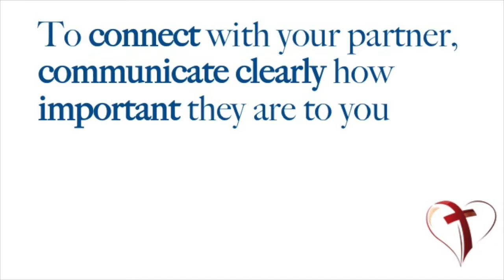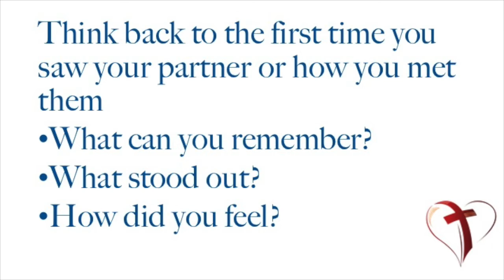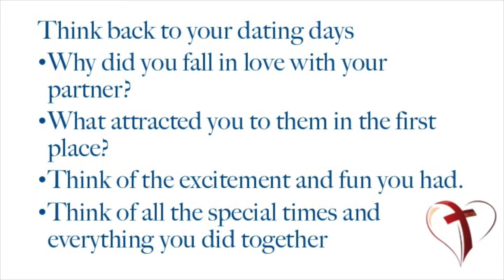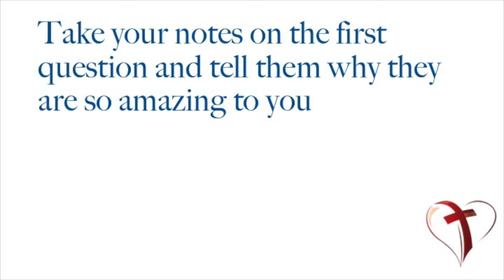8. Connection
If you really want to connect with your partner, learn to truly honour them.